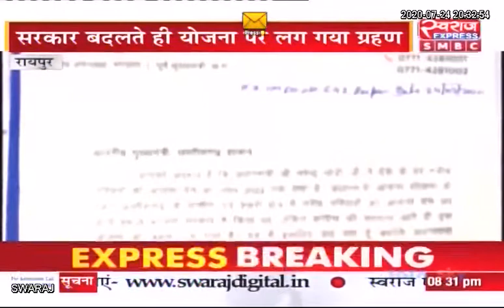Raipur : पूर्व सीएम डॉ. रमन सिंह ने सीएम भूपेश बघेल को लिखा पत्र...